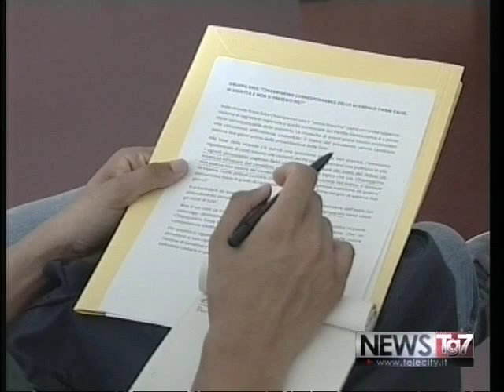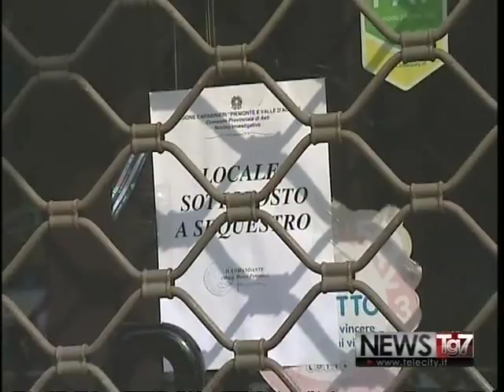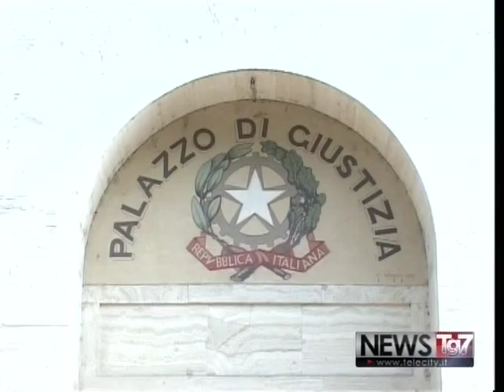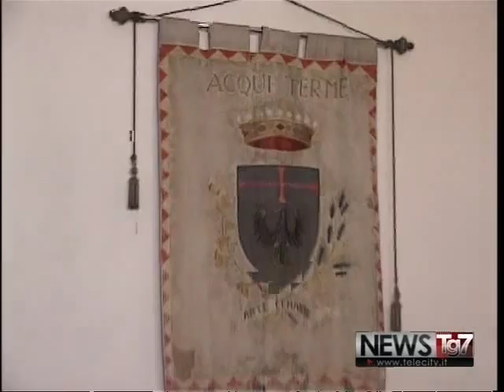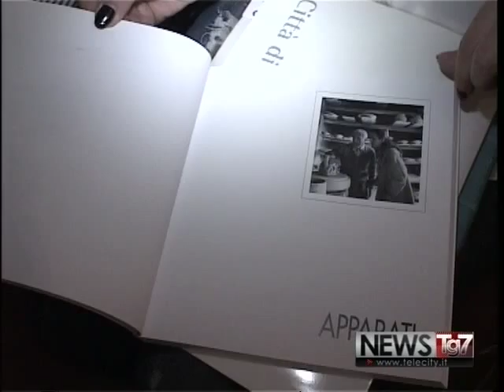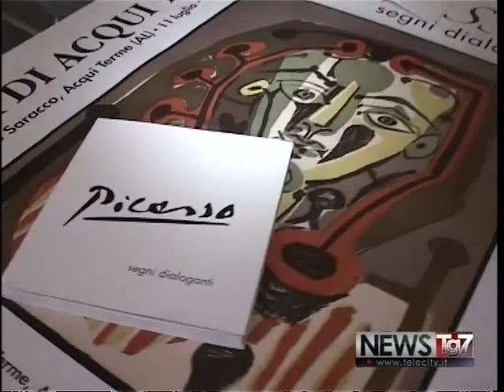TG AL 080715 H1900 A